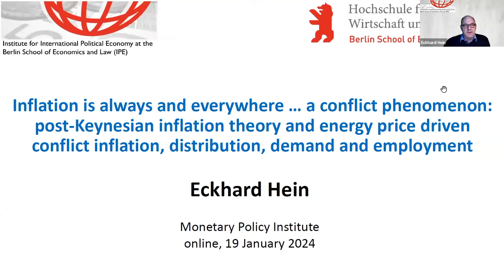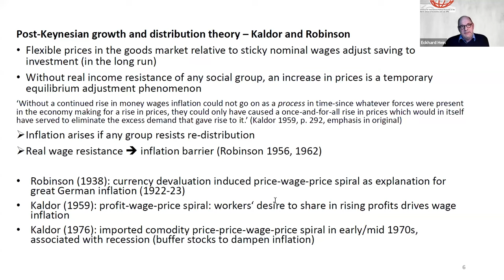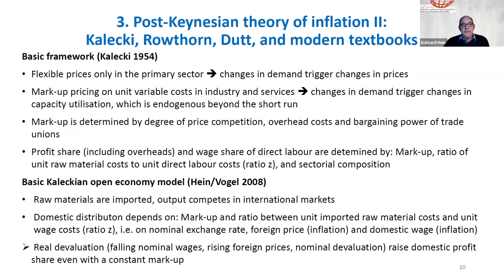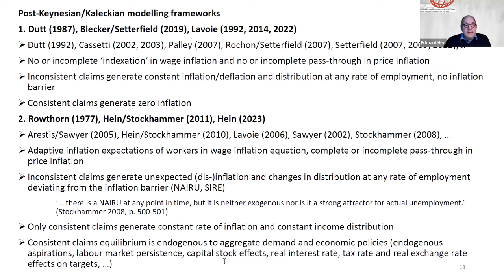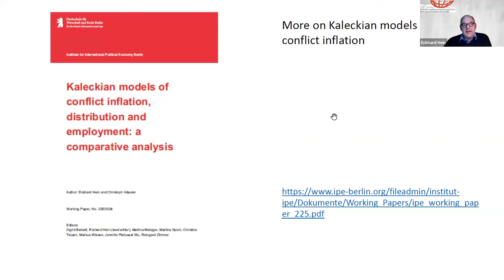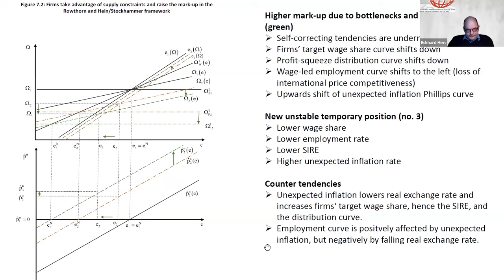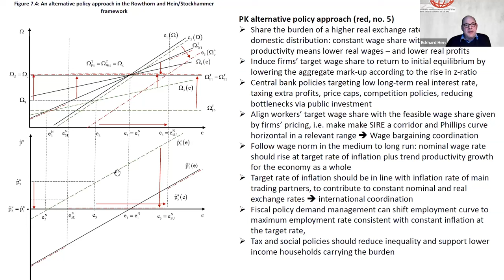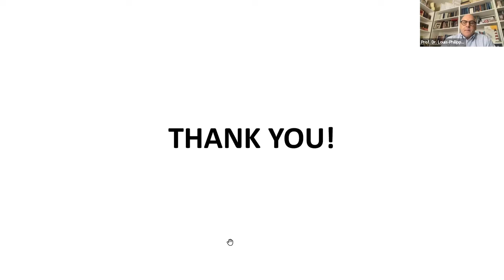ECKHARD HEIN: INFLATION IS ALWAYS AND EVERYWHERE A CONFLICT PHENOMENON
The Monetary Policy Institute hosted a webinar featuring Eckhard Hein and Stephanie Kelton.

"Inflation is always and everywhere a conflict phenomenon"

Hosted by Sylvio Kappes and Louis-Philippe Rochon